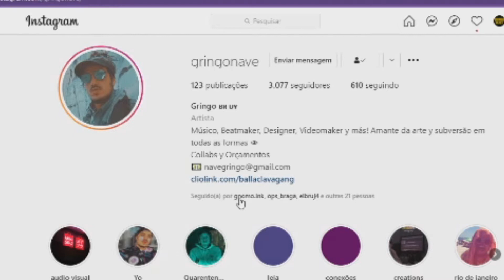GRINGO REACT -- MC Ryan SP - Ainda me Liga GR6 Explode DJ 900MC Ryan SP Ainda me Liga GR6 Explode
Sem mais delongas o canal que faz tudo sobre TRAP/RAP e variados conteúdos em REACT/VÍDEOS

Ficha Técnica:
Artista: MC Ryan SP
Produção: DJ 900
Direção: Vitor Tavares